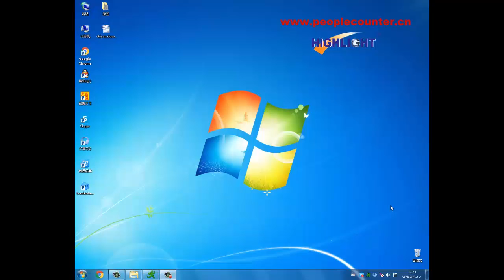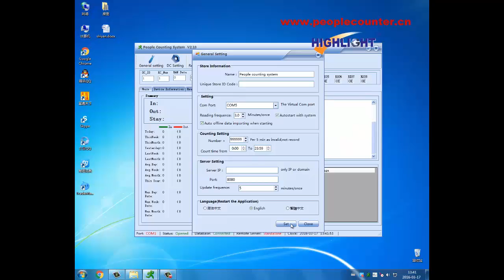How to install standalone software for infrared people counter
Highlight HPC005 infrared people counter software is very easy to install, standalone software for single store, we also have network software for chain stores.